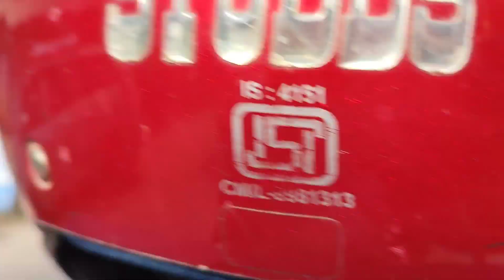Kalikhola Picnic Spot//Kalikhola Bhutan//KalikholaRoute//Kalikhola Distance#bengalivlog#travelvlog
kalikhola route//kalikhola Picnic spot//kalikhola near bhutan//kalikhola distance
rimjhim diary